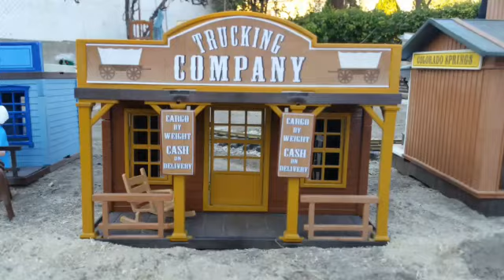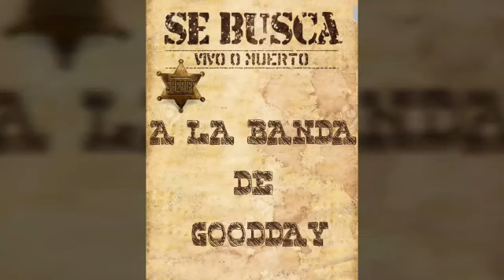Diorama playmobil western 2017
El sueño de un niño grande hecho realidad . Gracias a dos grandes amigos , a mi costilla y a mi hija de 4 años montamos y desmontamos esto en un solo dia . Espero que os guste y cuidado con los cocodrilos